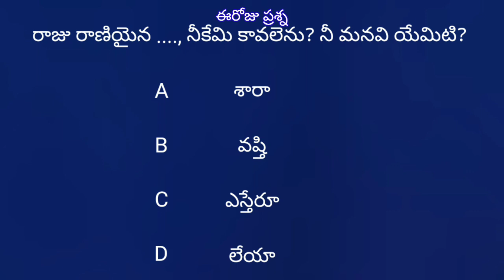Today's hebron promise / 02-10-2021